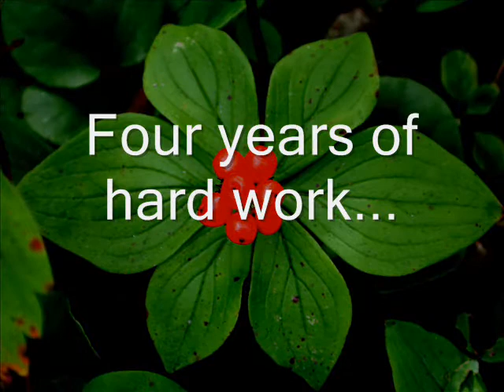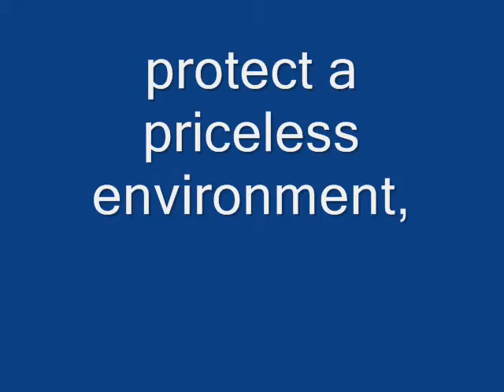Park Dedication Video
The multi-media presentation played at the opening ceremonies of the Eagle Point Provincial Park and Blue Rapids Provincial Recreation Area.